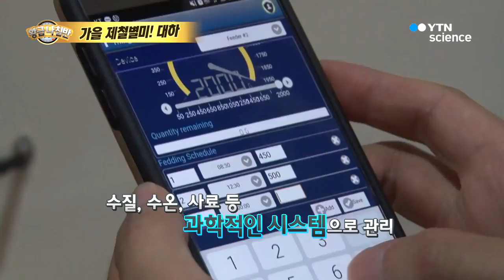가을 별미 대하 200% 즐기는 법 / YTN 사이언스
천고마비의 계절 가을, 초가을 안성맞춤 대하

질 좋은 아미노산과 풍부한 단백질로 맛과 영양 두 배!

제철 대하의 맛으로 풍성하고 즐거운 추억을 쌓자

가을 별미 대하 200% 즐기는 법 대공개